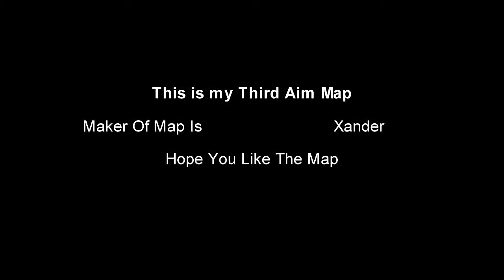counter strike source: Aim_XanWar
This is my third css aim map Aim_XanWorld Hope u like it

This video was made in 2009 it is not very good so dont dis it.

My steam group page is join if u would like to.

i have 10 maps

There is a video on YOUTUBE